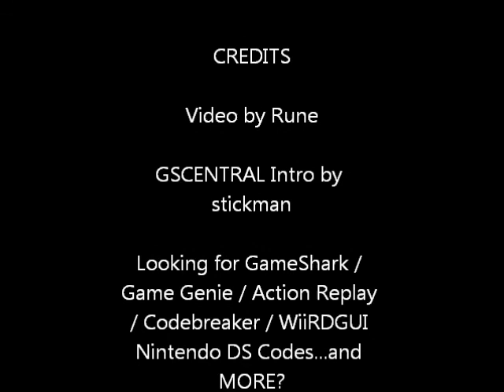GSCentral - Punchout (NES) - Part 1